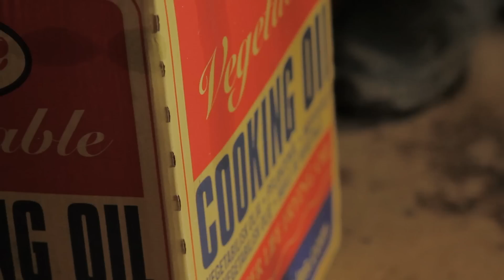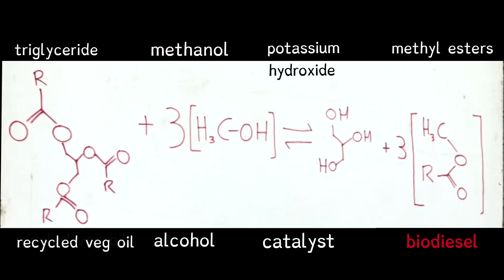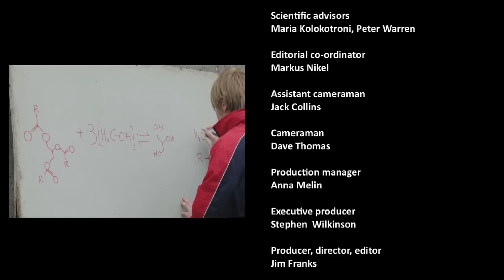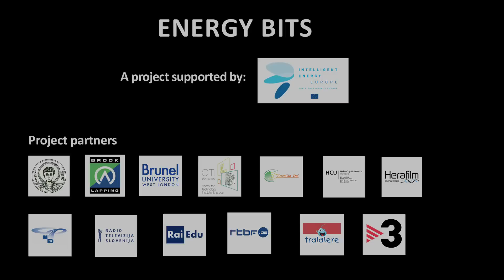Fuelling Our Future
It is a difficult scientific challenge that led them from the rock pools by the sea to a sustainable farm. But can a group of young scientists take green algae and cooking oil and produce for themselves some biofuel?